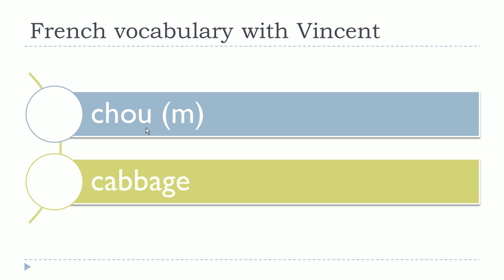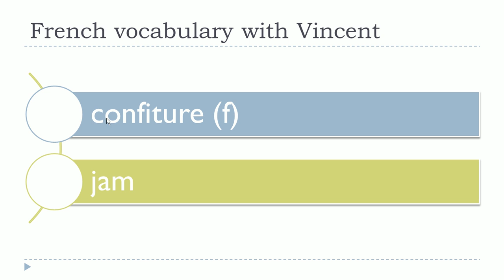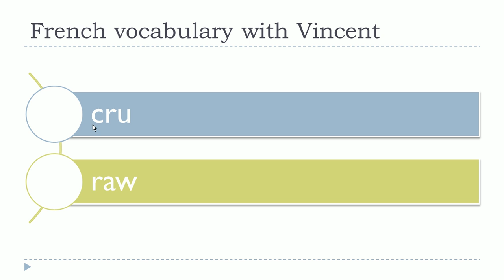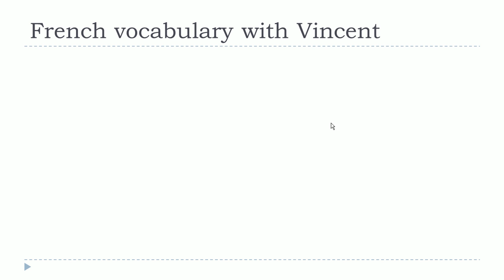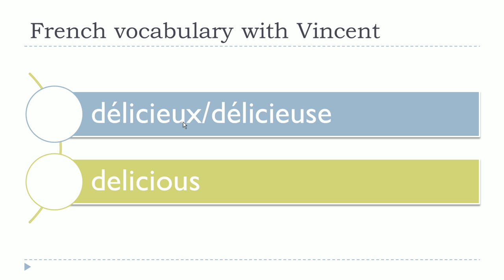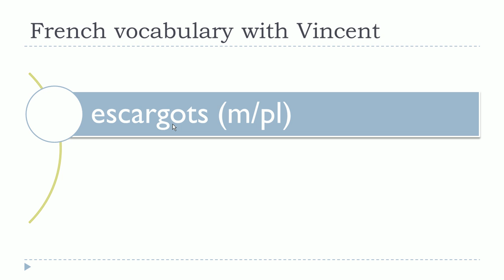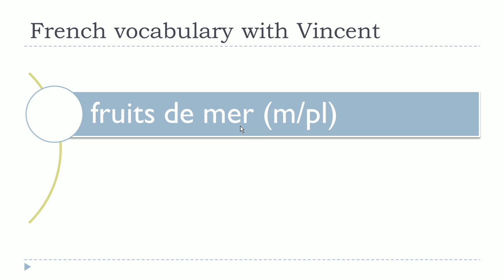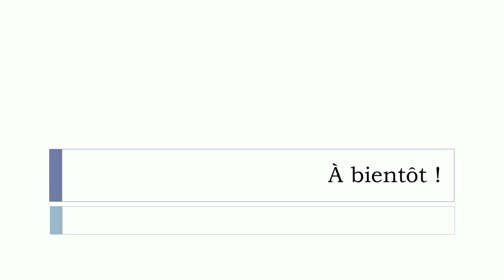Learn French words # Cafes and restaurants #2